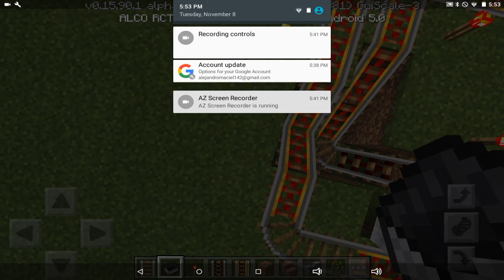Watch me play minecraft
Sub to face fusion